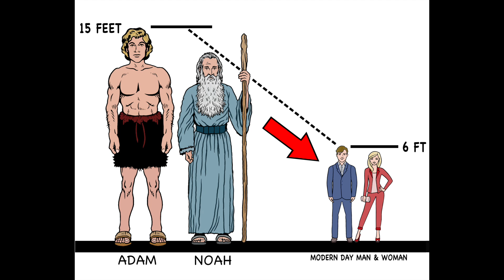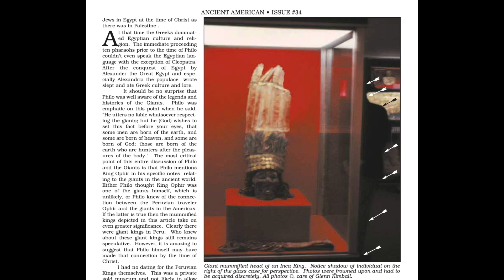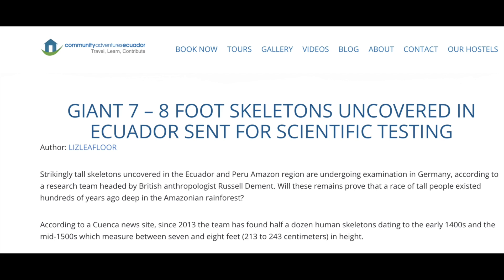Incan Giants - The True Builders of Sacsayhuaman Peru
Were the builders of the megalithic stone structures in Peru giant humans? We explore Sacsayhauman Peru, the rock fortress riddled with gigantic dressed stones so large the Spanish could not move them for their own purposes. Megalithic stones 2, 20, 200 tons were somehow quarried, moved and assembled so precisely you cannot fit a knife between the stones. Who built them and how is what we explore in this video.